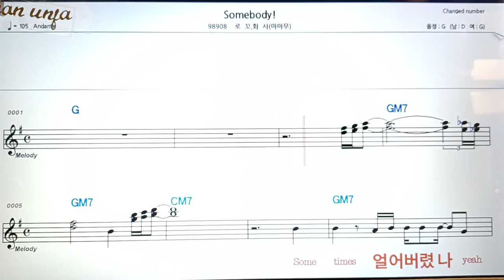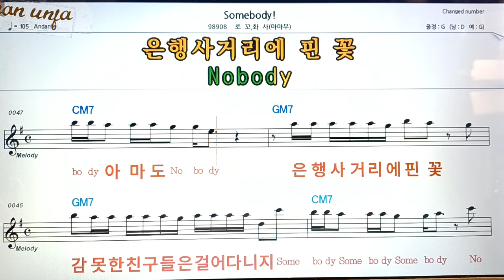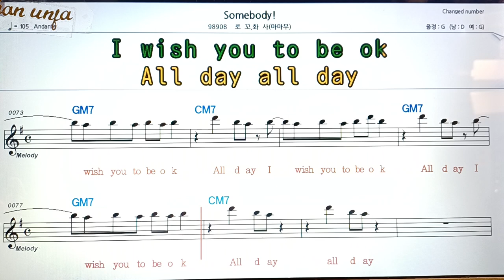Somebody/로꼬*화사(마마무)👍악보, 코드,가사,Karaoke*가라오케 반주